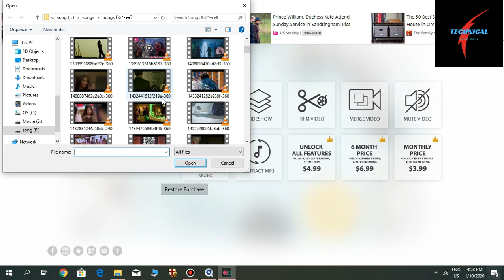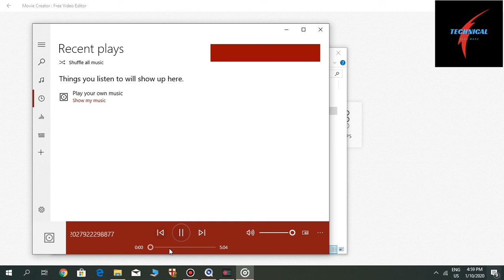How to convert video into audio easily pc and laptop(2020) trick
Hello Guys
What's up

                                                 ALLAHAFIZ